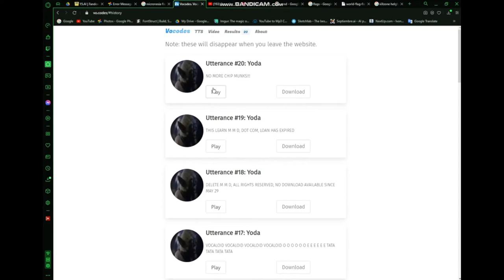Greek spongebob chocolate [Chipmunk voice-over]